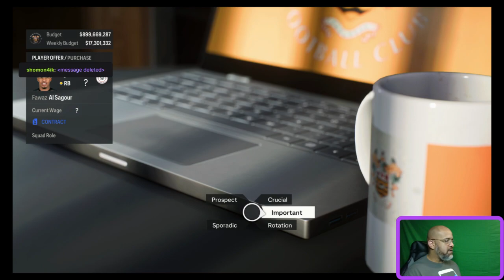Veterans Gaming Podcast Chapter 3